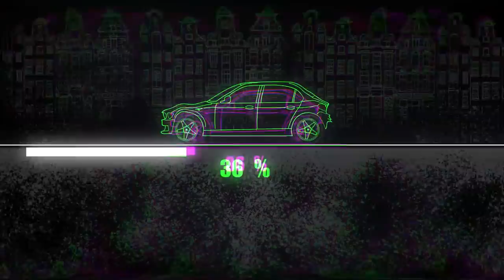Subaru Impreza. Light repair of the body. Небольшой ремонт кузова.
Hello everyone. Today in the video is the repair of two small dents. When repairing, I used a spotter.
Всем привет. Сегодня в видео ремонт двух небольших вмятин. При ремонте использовал споттер.